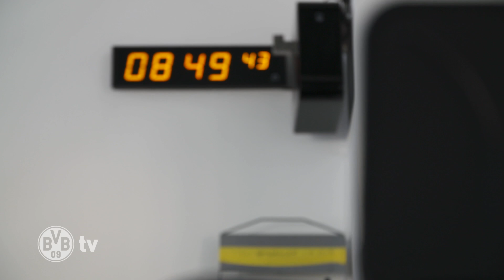Brandt, Schulz & Hazard get going at BVB | Return of the national team players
BVB's national team players started training for the 2019/20 season on Wednesday. Check it out!